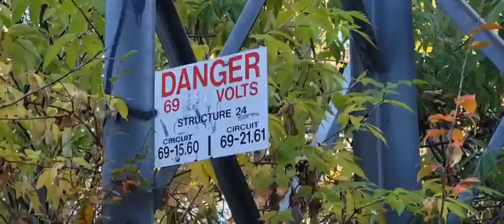Life is short but colorful like autumn (part 2- X/XX11)